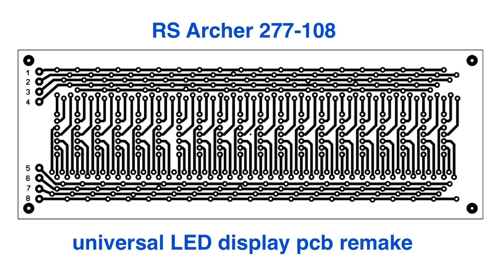Archer universal LED display pcb 277-108 remade (2023)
This video has the remake of the Radio Shack universal led display pcb.
Have populated the pcb with vintage Litronix DL-847 7-segment displays.
The pinout is almost the same as it is for the DL-747, but cA is on pin4 only.
Data: red, 0.6inch, common anode, left hand D.P., body size 20.9 x 29.5mm

As of todays standards many commonly used LED displays do not fit the row distance of 7.6 / 2*7.6 mm. Same is true for those displays that have the pins at the top and bottom edge. No go.

Repurpose the pcb
But the pcb can host a number of 14 pin DIP logic chips if you want.
For prototyping, making small projects, cut off  a chunk and use it this way.

It could make a display for the Archer RadioShack TTL counter
Thanks goes to a few individuals who have shown old stuff on pictures and instructions on projects.
PCB found with instructions shown in vintage RS calendar clock radio timer manual 277-109 and the RS Archer frequency counter I have shown on video the remake of.
See the project folder, it has the full manual including pictures and instructions related with the display board.